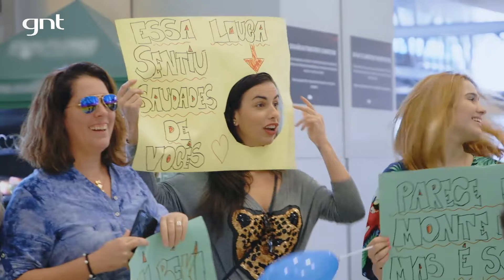A espera ansiosa de uma família no aeroporto e o adeus de uma mãe e de irmãs | Chegadas e Partidas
A despedida dolorosa de uma mãe e seu filho que embarca para a França; uma família mais do que animada no aguardo de uma família que aumentou no Canadá; a despedida de duas irmãs mais do que grudadas e mais 💛